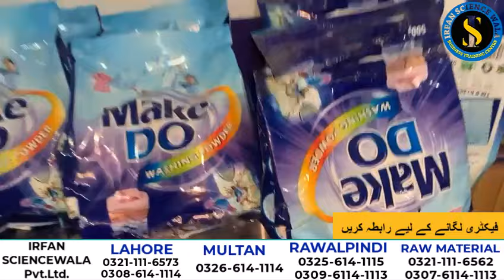Washing Powder Business | Surf Ka Karobar | Profitable Business | Idea By Irfan Sciencewala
In this YouTube video, we delve into the lucrative world of the washing powder business, focusing on the brand Surf Ka Karobar. Discover how this profitable business idea was conceptualized by Irfan Sciencewala, as we explore the ins and outs of this thriving industry.

Join us as we explore the world of washing powder business in this YouTube video, featuring the success story of Surf Ka Karobar. Learn about the profitability of this venture and how Irfan Sciencewala's innovative idea has made waves in the market.

Dive into the realm of entrepreneurship with this YouTube video, where we discuss the washing powder business, specifically Surf Ka Karobar. Uncover the secrets to running a profitable business in this industry, inspired by the ingenious idea of Irfan Sciencewala.